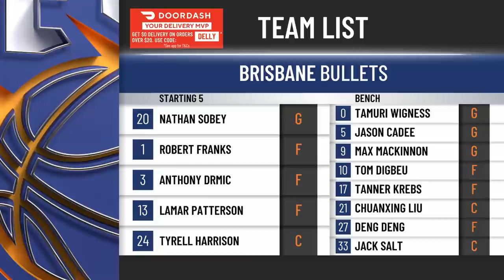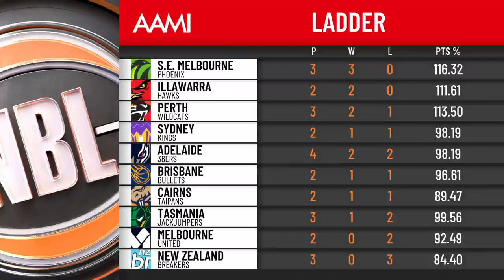NBL22 Round 2 | Perth Wildcats vs Brisbane Bullets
Watch every game of the the NBL season live on YouTube in select regions.

For scores, stats and the latest news download the NBL App or head to nbl.com.au